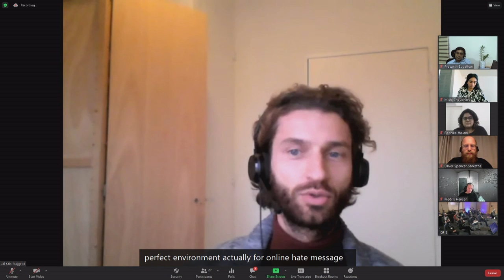IGF 2021 - Day 1 - Conference Room 3 - WS#153 Error 404 Freedom of Speech not found